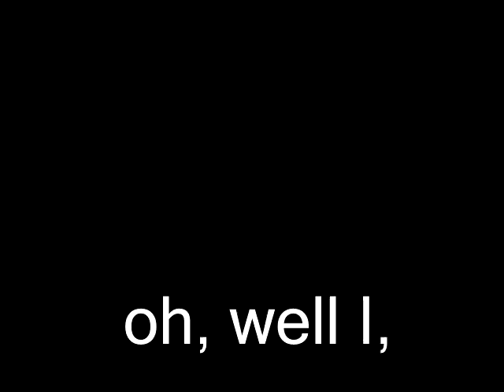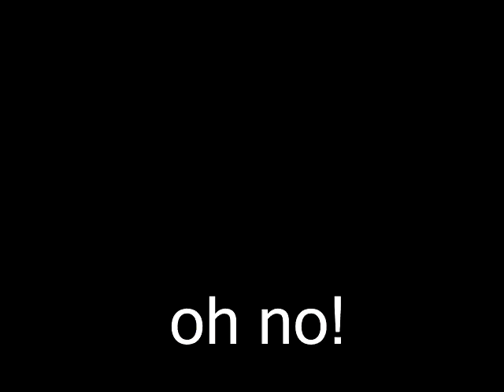Guy Fieri (Music Video)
lyric video for a good song